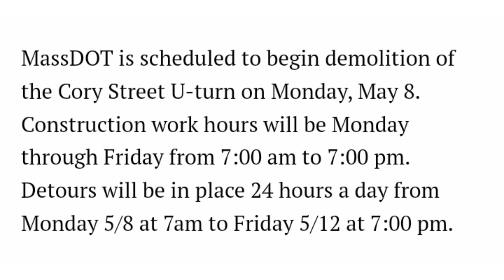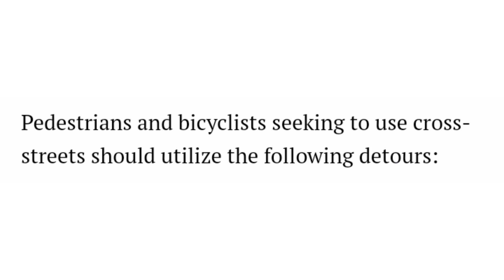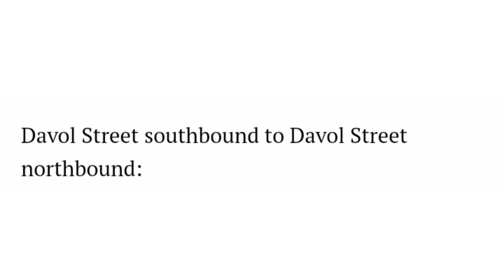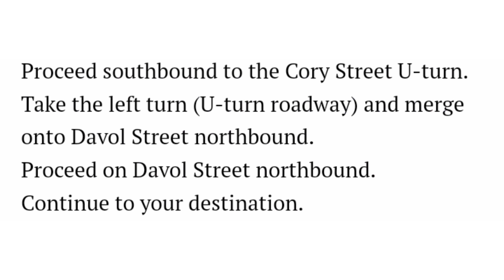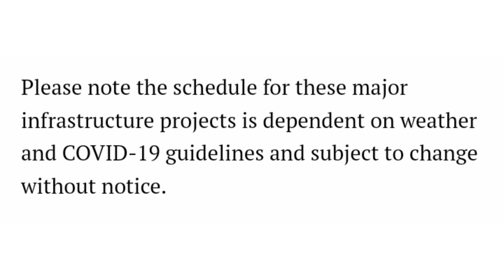Mass DOT Announces May Bridge Demolitions In Fall River